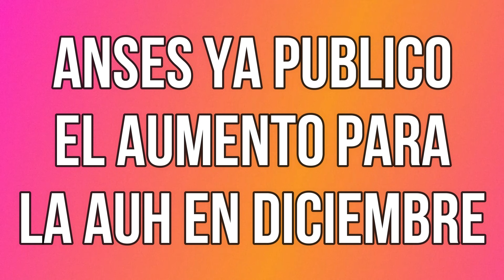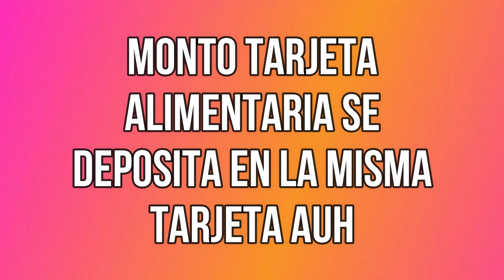ANSES: Aumento AUH en DICIEMBRE a $5677 por hijo ¿Hay BONO?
ANSES ya confirmo los nuevos aumentos por Hijo a partir de Diciembre del plan social de la Asignación Universal por Hijo a $5677. ¿Cuándo Cobro?